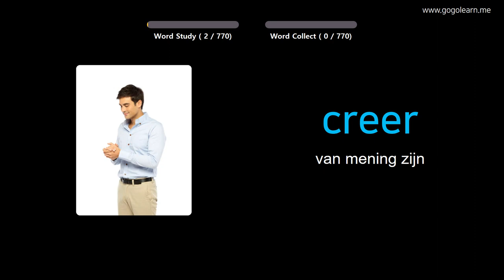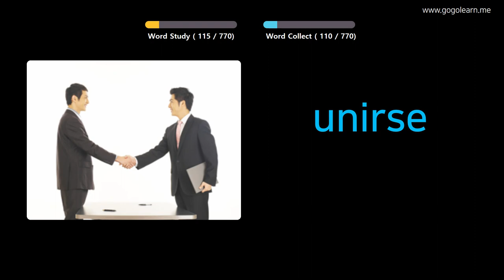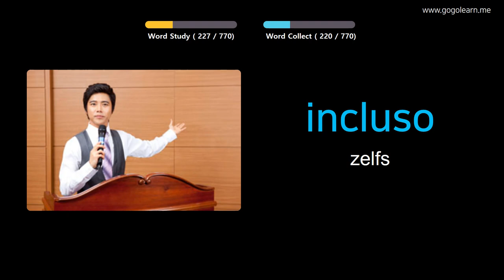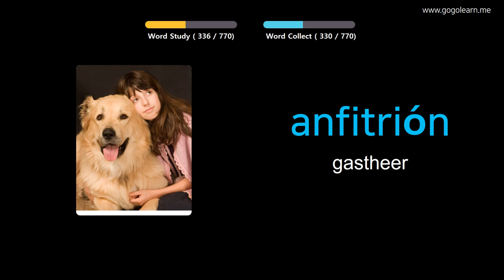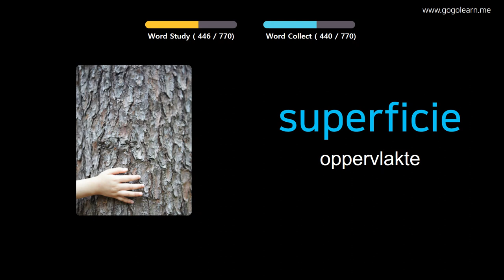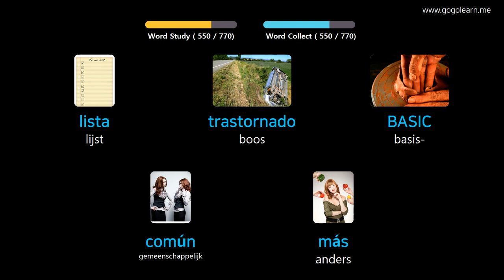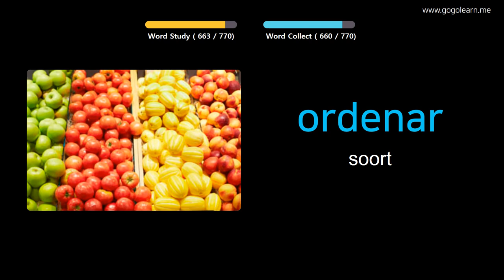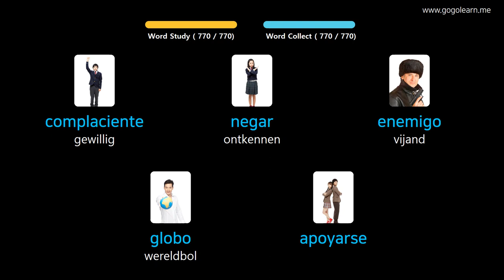Spanish Leren Door Middel Van Foto's |Spanish woordenschat Middelbare School | Golearn